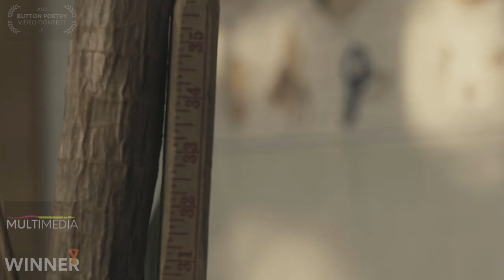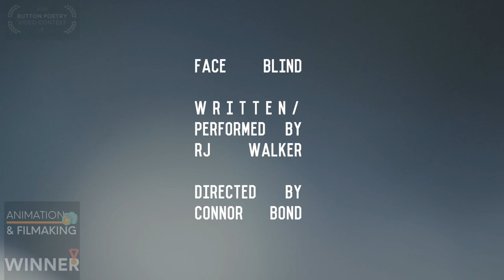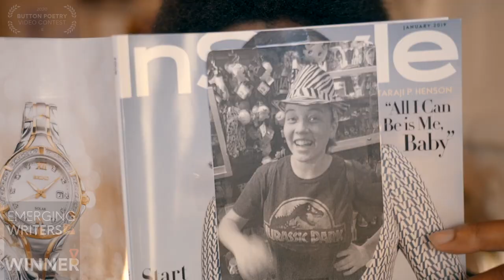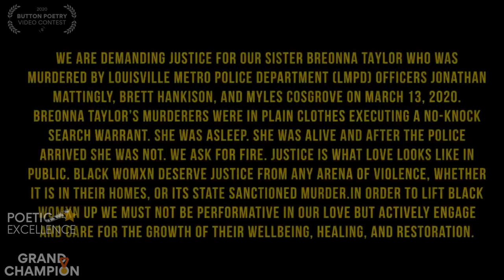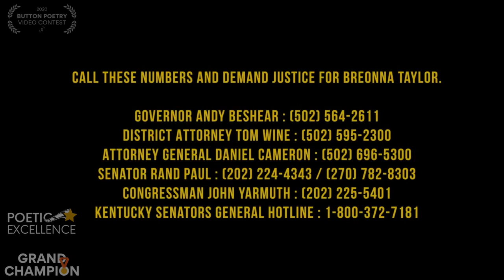Button Poetry 2020 Video Contest Winners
Join us for a celebratory showing of the individual category winners from our 2020 Video Contest, as well as the Grand Champion!

Featured in this video are:
W.J. Lofton (Grand Champion)
D.P. Tran (Winner, Multimedia)
RJ Walker (Winner, Animation & Filmmaking)
Loucas Tsilas (Winner, International)
Ryan Boyland (Winner, Emerging Writers)
Josh Alex Baker (Winner, Poetic Excellence)